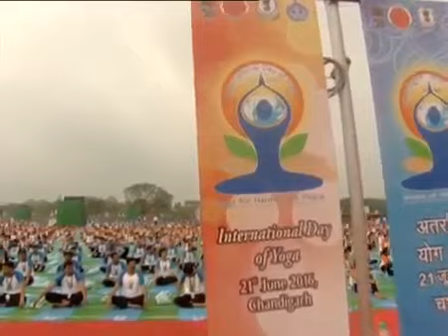PM Modi's address at International Day of Yoga event at Capital Campus, Chandigarh